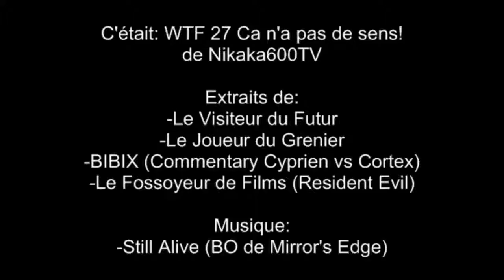WTF 27: Ça n'a pas de sens!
Le nouveau WTF vous apprend qu'écrire n'est pas à la portée de tout le monde, et que dans un jeu vidéo, c'est un peu dérangeant...